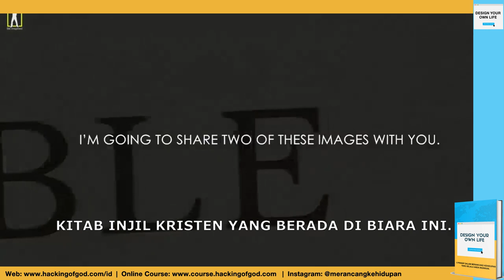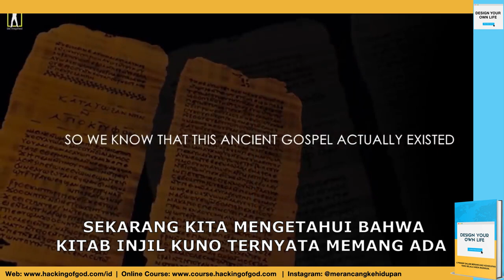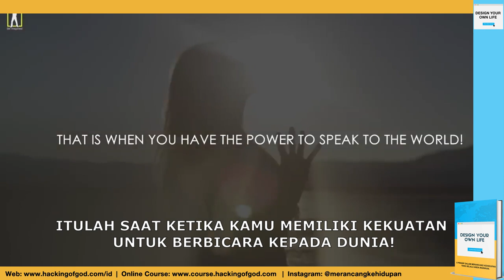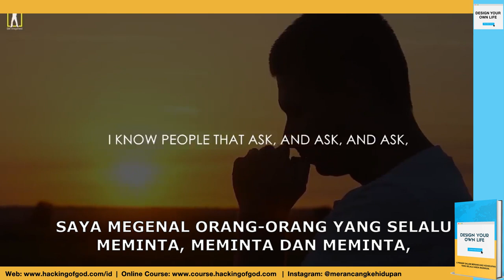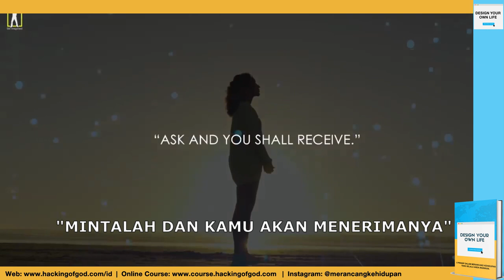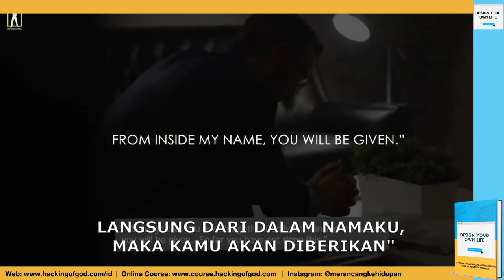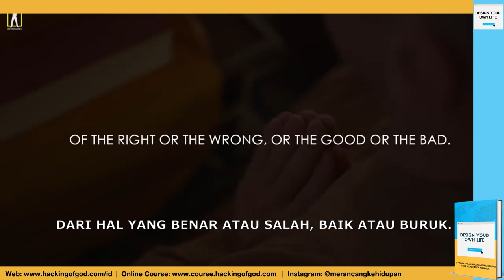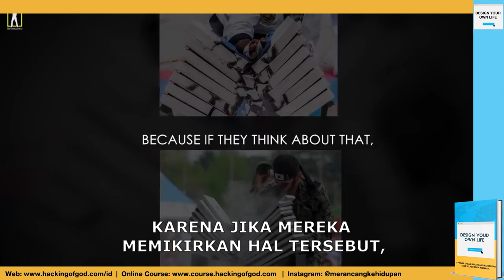TERNYATA INILAH RAHASIA KITAB THOMAS YANG DISEMBUNYIKAN SELAMA BERABAD-ABAD!! GREGG BRADEN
Selamat Natal! Inilah rahasia Kitab Thomas yang disembunyikan selama berabad-abad...